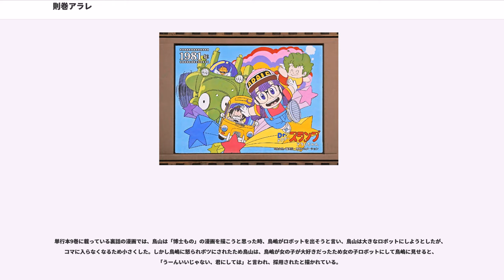則巻アラレ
則巻アラレ（のりまき アラレ）は、鳥山明の漫画『Dr.スランプ』およびそれを原作とするアニメ、劇場版、ゲームや漫画『ドラゴンボール』および、それを原作としたアニメ、劇場版、ゲームに登場する架空のガイノイド。『Dr.スランプ』では主人公。また、コマーシャルにキャラクターとして、起用されることも多い。「アラレちゃん」という愛称で呼ばれることが多い。

声優は、『Dr.スランプ アラレちゃん』シリーズ、『ドラゴンボール』シリーズ（無印、超）、各種ゲーム、CMなどは、小山茉美、『ドクタースランプ』では、川田妙子。

2016年のGUの実写CMでは、中条あやみが演じた。

1980年トビウオ3日（5月3日）に誕生。身長139cm、体重31kg。ドラゴンボール大全集とドラゴンボール超全集では、エイジ745年完成になっている。完成した後、千兵衛が考えた「年の離れた妹」という言い訳の帳尻合わせのため、13歳ということになった。時間経過の描写があるため、最終盤は名目上18歳になる。周囲の人物には「1967年生まれ」と説明されている。

趣味はウンチ突きで、嫌いなものはない。パトカーや白バイを体当たりで壊すことも趣味としている。特技は女の色気。千兵衛が校長に「今まで体が弱くて病院に入院していた妹」と紹介して、村の中学園に編入学する。このとき千兵衛は、千兵衛の両親は小さい頃に亡くなったことを校長から指摘されて、実は子供と訂正したが担任のみどりが現れて子供というのは冗談だと誤魔化した。ペンギン村村立中学園に入る千兵衛のじいちゃんが千兵衛の妹としてアラレを紹介され、千兵衛の両親が亡くなったのは20年前でアラレが名目上15歳の時点で、妹のアラレは存在するはずが無い状況に千兵衛のじいちゃんやみどりが驚いたときは、大粒のキャラメルのおまけと説明している。

自動車学校では、当時まだ17歳ということで普通自動車免許一種を取得できる年齢の18歳に達していなかったため、ゲンゴロウ島自動車学校の教官が駄目と断ったが駄々をこねて壁を壊し、怯えた教官から許可を得て法規テストと実地テストを受け合格。普通自動車免許一種を取っている。第2回ペンギングランプリで優勝したため、高校3年生で、ペンギン村村長になった。

登場回数については、原作・アニメともに、1話から最終話まで全話に登場している。ジャンプ・コミックス10巻において、作者の鳥山がアラレと千兵衛の登場回数を数えて比べており、回数はアラレのほうが多かった。

また、『Dr.スランプ』の完全版のカバーには鳥山のお気に入りキャラクターが描かれているが、その一つがアラレである。インタビューで「好きなところは?」と聞かれ、「僕を漫画家にしてくれたので、もちろん好きです」と答えており、「最初は誕生の理由でイヤだったが、どんどん頭身が小さくなって、ギャグっぽくバカバカしいキャラになるにつれ、好きになっていきました」とも答えている。

「アラレと悟空が戦ったらどっちが強いですか?」との質問に対し作者の鳥山は「アラレちゃんの方が強いんじゃないのかなあ」と返答している。

1985年から10年後、オボッチャマンと結婚して彼の家に住み、赤ちゃん（アンドロイド）をもらい、1児の母親になる。結婚して母親になっても性格はそのままで、ウンチ突きやパトカー壊しなどをやっているため、未来を見に来た鳥山からは「母親になってもまだこんなことしているのか」と呆れられている。赤ちゃんの名前を「キングキドラ」にしようとしたが、オボッチャマンに却下された。

誰とでも友達になろうとする天真爛漫な性格で、純粋な心の持ち主。あかね、タロウ、ピースケなど比較的親しい人物からも疑問視される千兵衛の怪しげな発明品も、手放しで褒め無条件で信用する。かなりの天然おとぼけ少女だが、クラスメイトのスコップが都会島から持参した、勉強熱心なスコップにも難しい内容の「めちゃんこむずかしい問題集　数学」をスラスラ解いて全問正解するほど数学の能力は特に優れ、それ以外の学業成績も軒並み優秀である。

「つおい（強い）」者と戦うことが好きで、彼女を破壊しようとするDr.マシリトとの戦いも、本人にとっては「遊び」という認識である。一度、眠っていたアラレがオケラを飲み込んだことで性格が変わったことがあるがこの時は食事を作ったり、学校（ペンギン村村立中学園）で熱心に勉強していた。この現象を千兵衛は、オケラが頭の中に入り込んで普通なら回路が狂っておかしくなるところを...